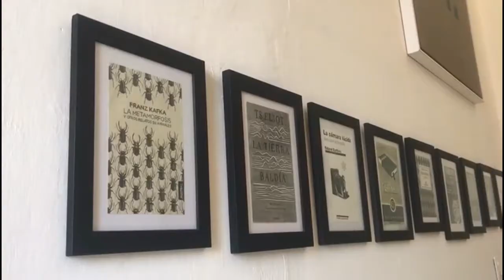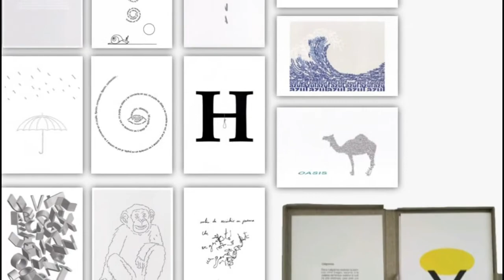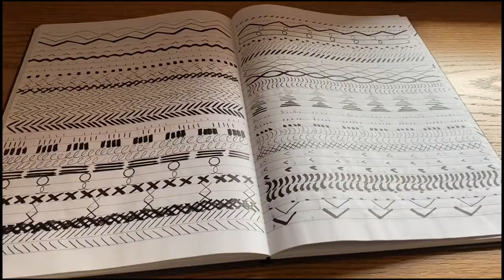Experimentos con el Dibujo - Yornel Martínez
La obra de Yornel Martínez se enfoca especialmente en el dibujo y la pintura. Sin embargo, también realiza instalaciones, objetos escultóricos, caligramas e intervenciones en espacios públicos.

En las series “Caligramas y otros poemas visuales”, “Cuadernos de Dibujos” y “Relato Impersonal”, Yornel indaga sobre la relación entre la imagen que representa y el texto que significa. En estas obras se explora la escritura misma y a la imposibilidad del lenguaje para aprehender la realidad.

Para ello su investigación se mueve entorno a la idea de "dibujo expandido". Se trata de un estudio en el que se plantea cómo el dibujo, una disciplina que se entiende como bidimensional, puede llegar a adquirir la tridimensionalidad, saliendo de lo preestablecido, renovándose y aportando nuevas perspectivas.